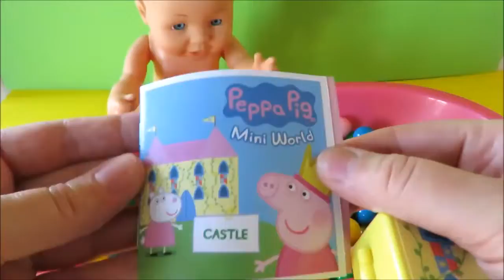Baby doll gum balls bath surprise toys bathtime surprise eggs toy video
Baby doll gumballs bathtime with surprise eggs hidden inside! Baby plays and enjoys a colorful bath in gumballs and finds some hidden surprise eggs inside the gumball bath! The surprise toys are from Peppa Pig, Shopkins, Barbie, Disney Tangled, and kinder surprise.